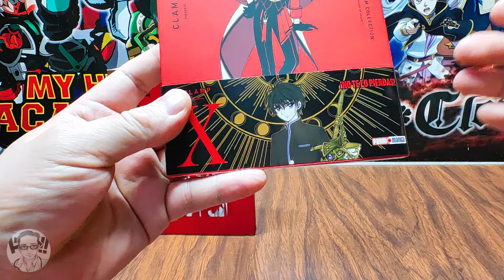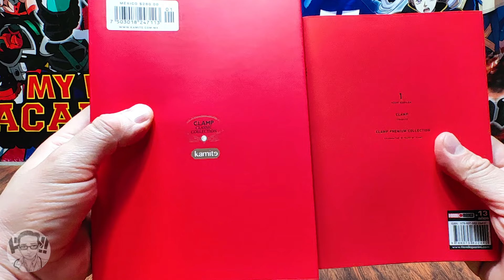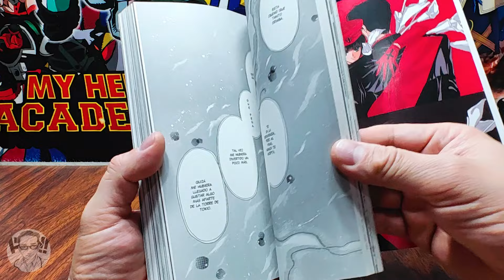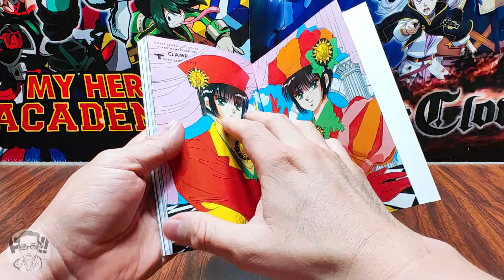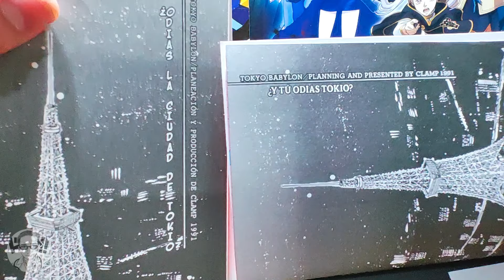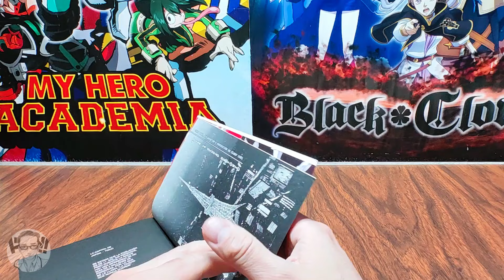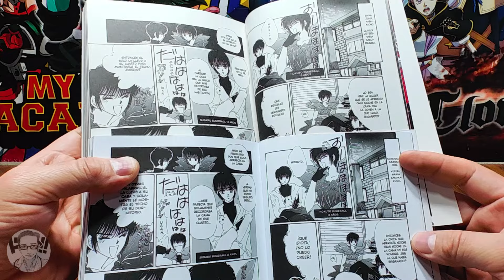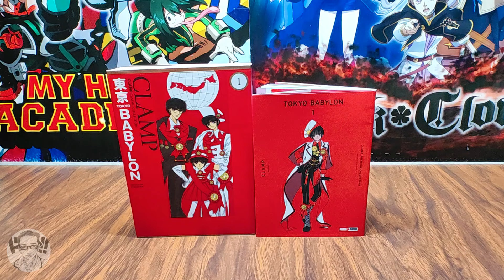Comparativa de: "Tokyo Babylon" (Kamite VS Panini) 🤯😱🇲🇽🤜🤛🇮🇹